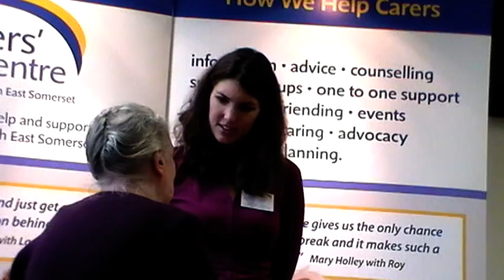Sonia at AGM with participant